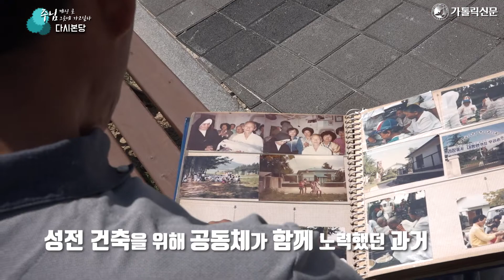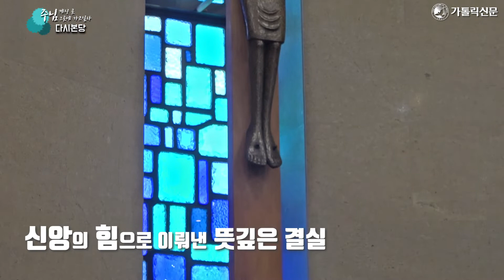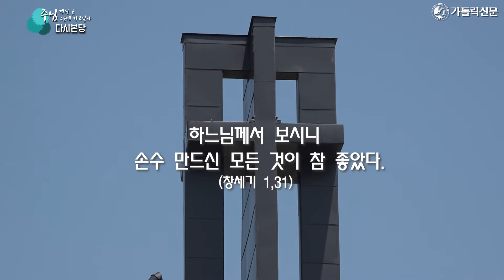[주님 계신 곳 그 곳에 가고 싶다] 광주대교구 나주 다시본당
공소시절부터 간직해 온 깊은 신앙, 광주대교구 나주 다시본당은
그 뿌리를 이어받는다는 의미로 옛 성당 종탑의 모습을 새 성당으로 이어 왔다.